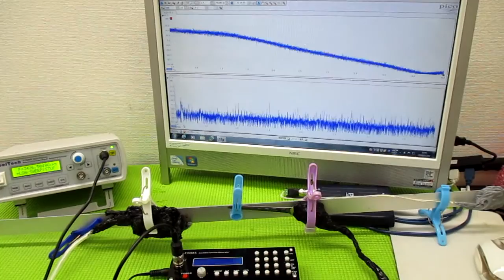オリジナル製品：超音波発振プローブを利用した超音波制御技術